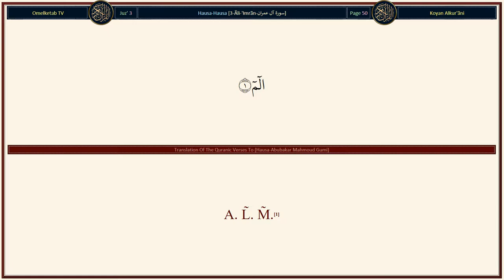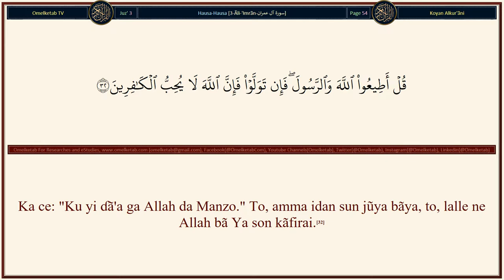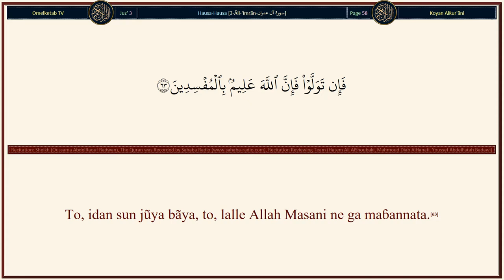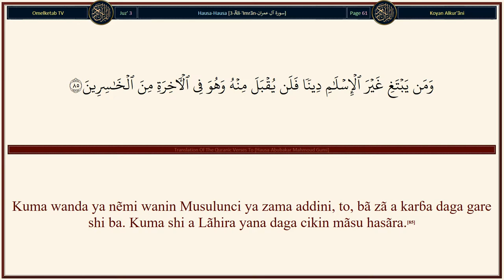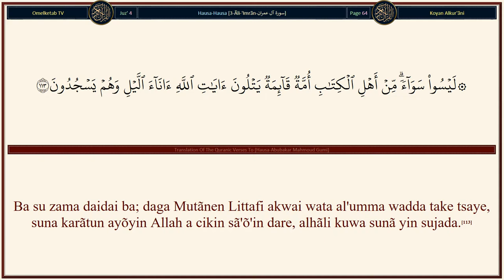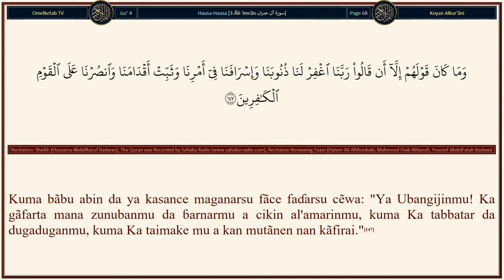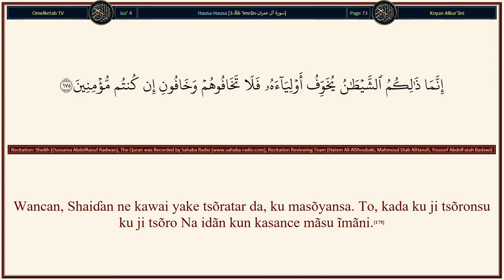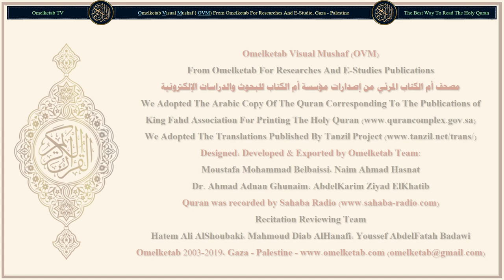3 Ãli 'Imrãn سورة آل عمران Hausa Abubakar Mahmoud Gumi Radwan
3-Ãli-'Imrãn-سورة آل عمران-Hausa-Abubakar Mahmoud Gumi-Radwan... [A rãnar da wasu fuskõki suke yin fari kuma wasu fuskõki suke yin baƙi (zã a ce wa waɗanda fuskokinsu suke yin baƙin): "Shin kun kãfirta a bayan ĩmãninku? Don haka sai ku ɗanɗani azãba sabõda abin da kuka kasance kuna yi na kãfirci."(106)Kuma amma waɗanda fuskõkinsu suka yi fari, to sũ suna cikin rahamar Allah kuma, su a cikinta, madawwama, ne.(107)Waɗannan ãyõyin Allah ne, muna karanta su a gare ka da gaskiya, kuma Allah bã Ya nufin wani zãlunci ga tãlikai.(108)Kuma abin da ke cikin sammai da abin da ke cikin ƙasa na Allah ne, kuma zuwa gare Shi ake mayar da al'amurra.(109)Kun kasance mafi alhẽrin al'umma wadda aka fitar ga mutãne kuna umurni da alhẽri kuma kunã hani daga abin da ake ƙi, kuma kunã ĩmãni da Allah. Kuma dã Mutãnen Littãfi sun yi ĩmãni, lalle ne, dã (haka) yã kasance mafi alhẽri a gare su. Daga cikinsu akwai mũminai, kuma mafi yawansufãsiƙai ne.(110)Bã zã su cũce ku ba, fãce dai tsangwama. Kuma idan sun yãƙe ku zã su jũya muku bãya, sa'an nan kuma bã zã a taimake su ba.(111)An dõka ƙasƙanci a kansu a inda duk aka sãme su fãce da wani alkawari daga Allah, da alkawari daga mutãne. Kuma sun kõma da fushi daga Allah, kuma aka dõka talauci a kansu. Wannan kuwa dõmin sũ, lalle sun kasance suna kãfirta da ãyõyin Allah, kuma suna kashe annabãwa, bã da wani haƙƙi ba. Wannan kuwa dõmin sãɓãwar da suka yi ne, kuma sun kasance suna yin ta'adi.(112)Ba su zama daidai ba; daga Mutãnen Littafi akwai wata al'umma wadda take tsaye, suna karãtun ayõyin Allah a cikin sã'õ'in dare, alhãli kuwa sunã yin sujada.(113)Suna ĩmãni da Allah da Yinin Lãhira, kuma suna umurui da abin da aka sani kuma suna hani daga abin da ba a sani ba, kuma sunã gaugãwa a cikin alhẽrai. Kuma waɗannan suna cikin sãlihai.(114)Kuma abin da suka aikata daga alhẽri, to, bã zã a yi musu musunsa ba. Kuma Allah Masani ne ga mãsu taƙawa.(115)]

Surah Name: 3-Ãli-'Imrãn-سورة آل عمران
Language: Arabic & Hausa - Hausa
Translator